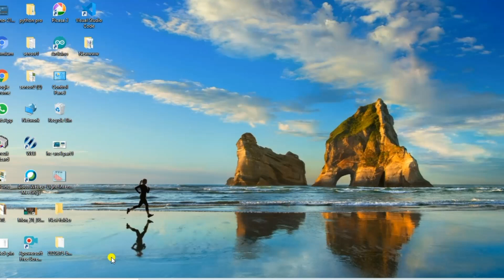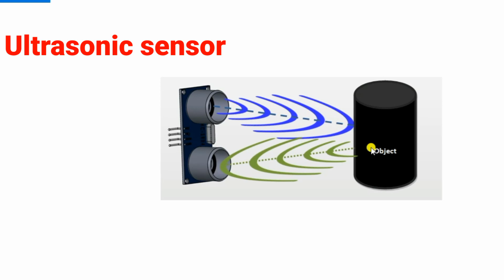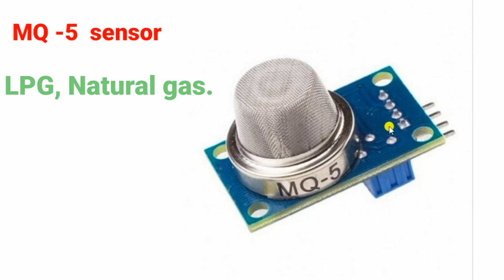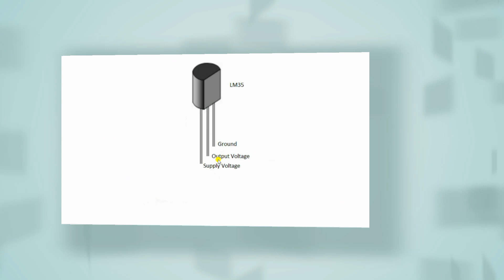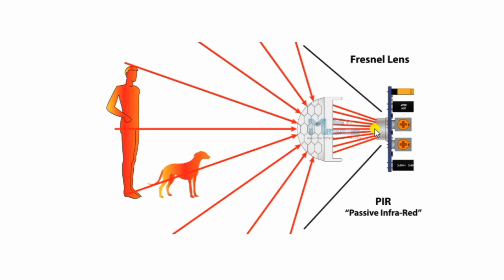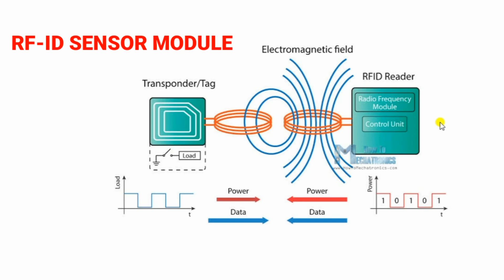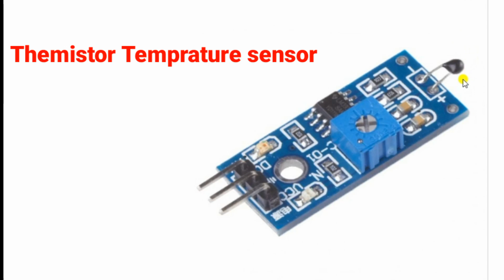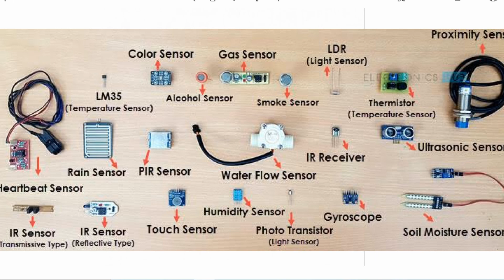What is sensor || types of sensors || sensors working principle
what is sensor? . types of sensor and its working principle